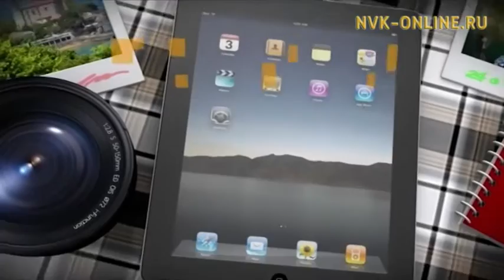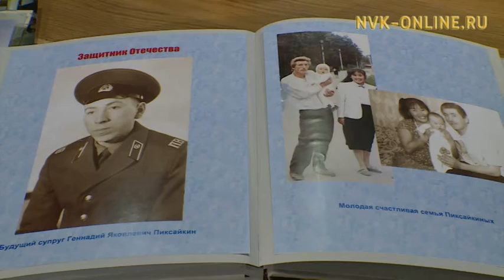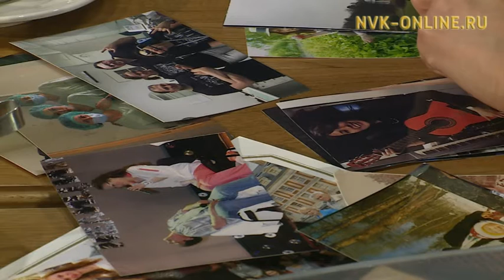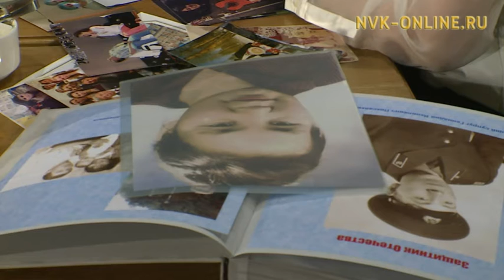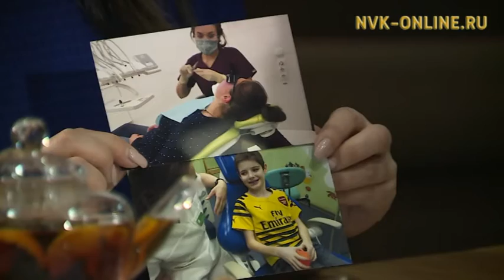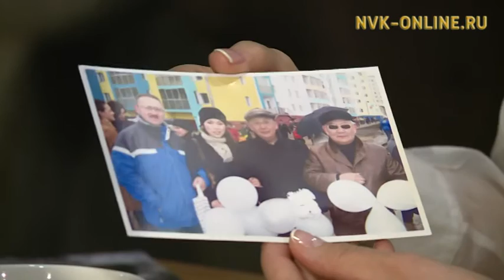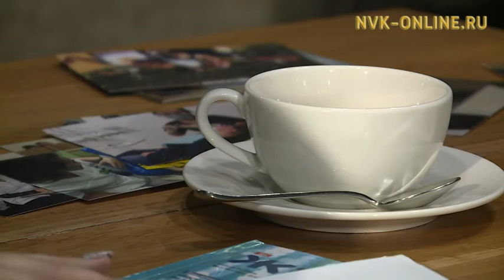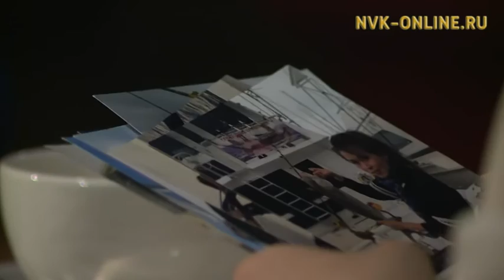Влюбленная в свою профессию Ксения Пиксайкина. Фотоальбом (08.03.2017)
Влюбленная в свою профессию Ксения Пиксайкина